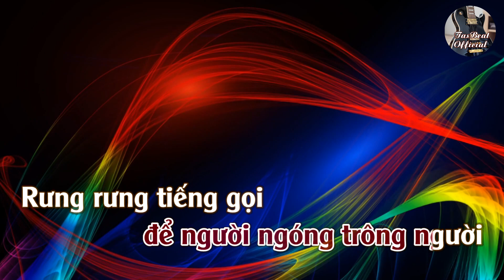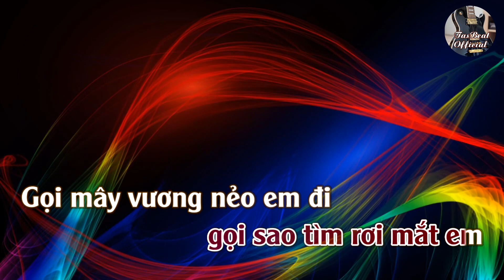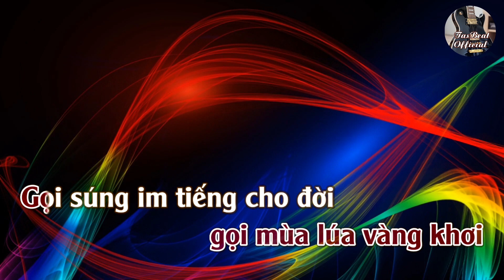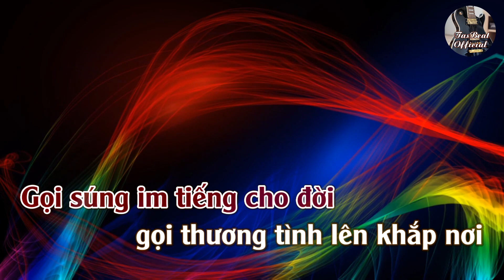Karaoke Gọi Đời Tone Nữ | TAS BEAT